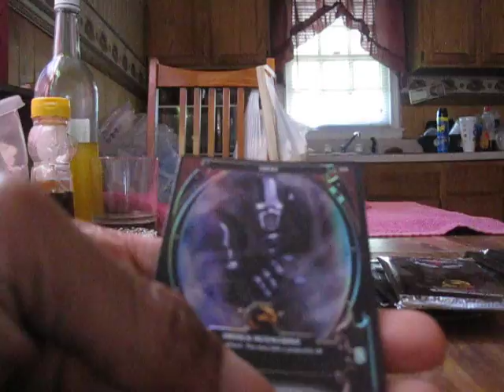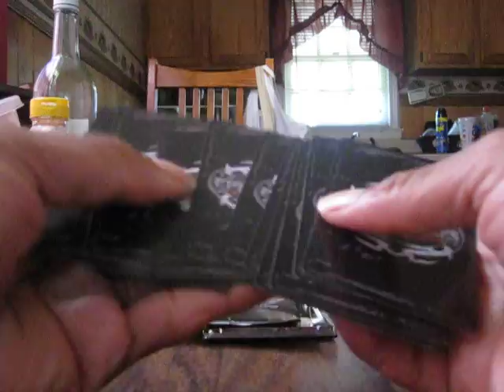Verge of Extinction: MK Epic Battles pt.9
i do not recommend...